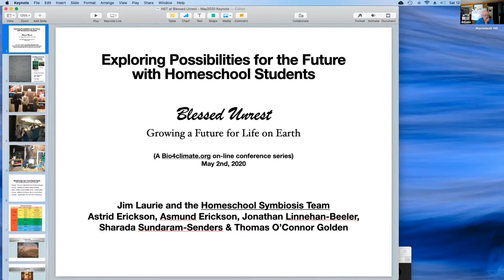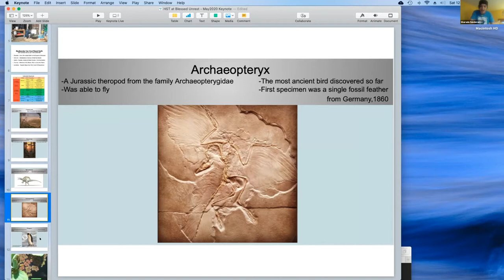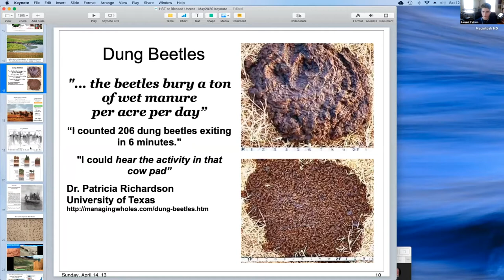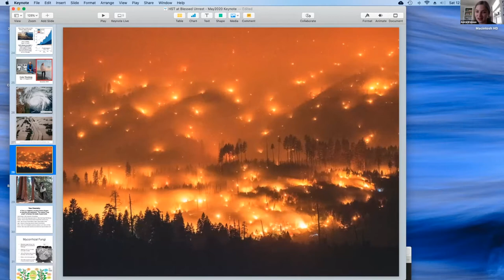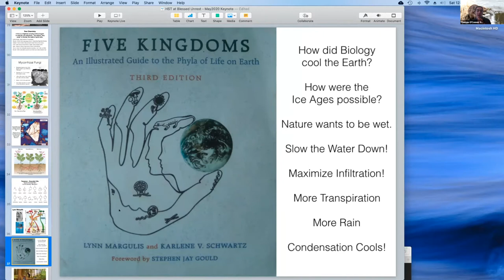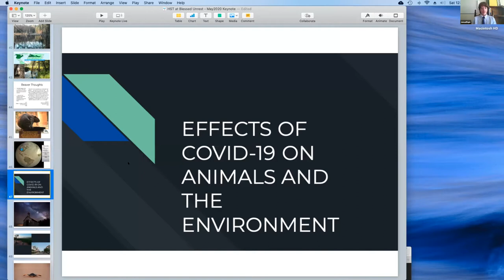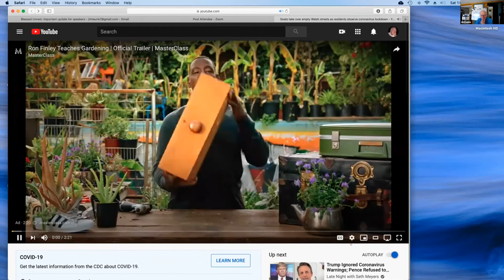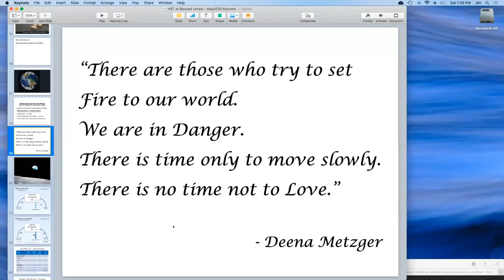Biology as told by Environmental Leaders of the Future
Jim Laurie and home schoolers: Astrid Erickson, Asmond Erickson, Jonathan Linehan-Beeler, Sharada Sundarum-Senders and Thomas O'Connor Golden, who are exploring possibilities for their futures on a changing Earth, discuss the ways the planet has changed over time and how they are finding their role in the climate movement.

Presented at Blessed Unrest conference via online, extending across weekends in April & May of 2020